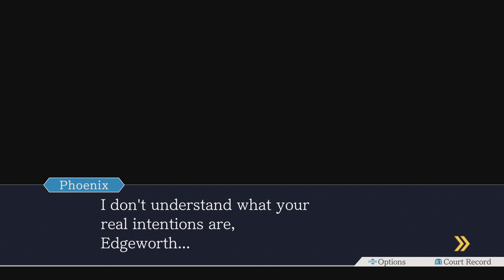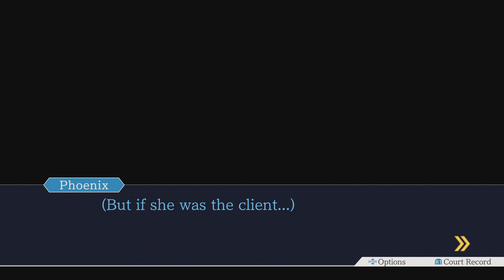Phoenix Wright: Ace Attorney Trilogy_20241015054014